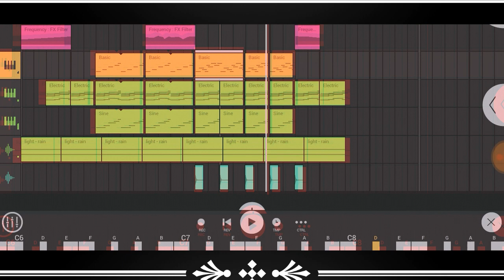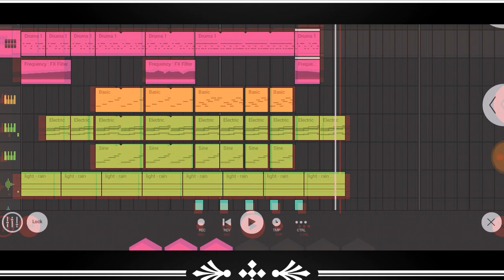FL Studio Mobile Tutorial | Lofi Hip Hop - Saat tiba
This beat and the part of this beat is free for use only for non profit use. Make sure to give me credits (Prod. Mugendz)

⚠️WARNING⚠️
Absolutely ANY USE of my beats (including leased beats) REQUIRE CREDIT IN THE TITTLE (Prod. Mugendz). There are NO exceptions. Any social media use my beats require credit to me IN THE CAPTION @Mugendz

The free version of this beat is available for NON PROFIT, evaluation purpose only.
This means YouTube or SoundCloud use with NO monetization. This free version  of this beat is NOT available for streaming service such as Spotify or Apple music.